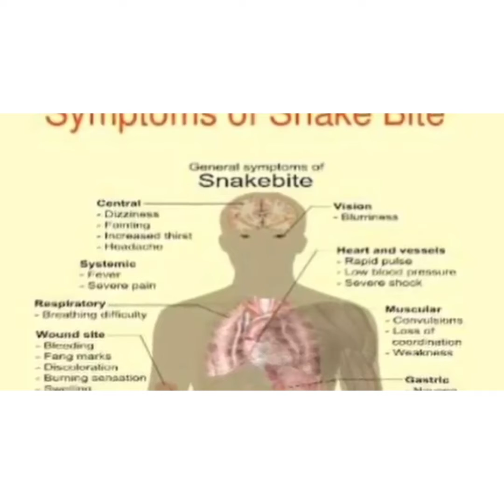ராஜநாகம் பற்றி தெரியாத விஷயங்கள்.